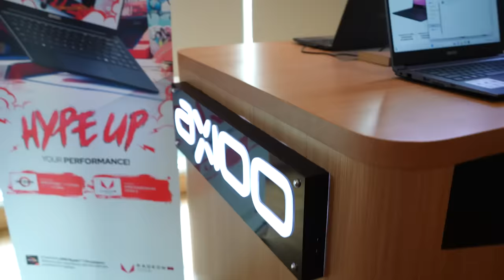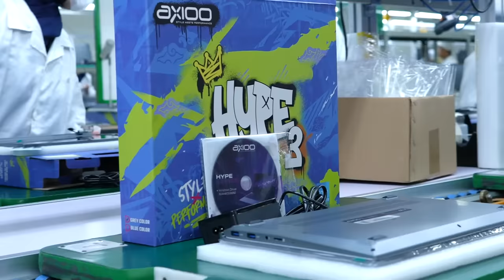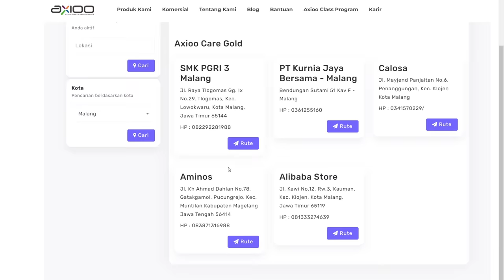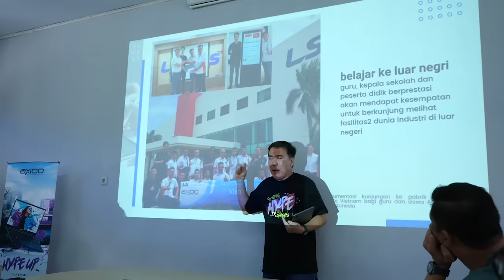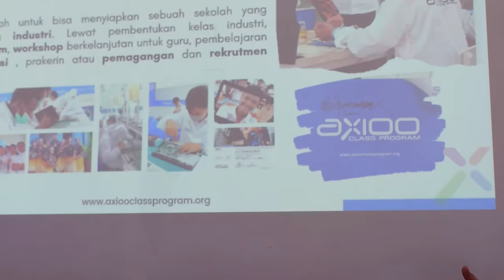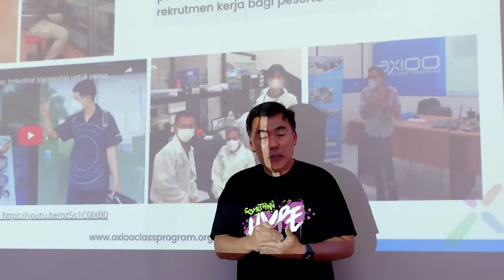Selama ini Kita SALAH Tentang AXIOO!?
Inilah yang kami temukan setelah diajak jalan-jalan ke Cakung, Cirebon, Kuningan, hingga Bandung 😲🤯

Mau Laptop Axioo?